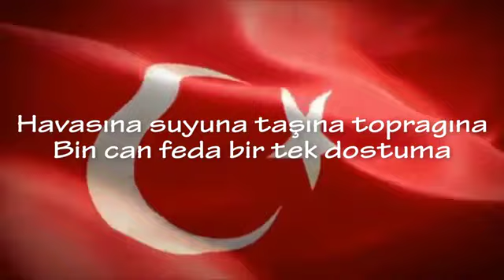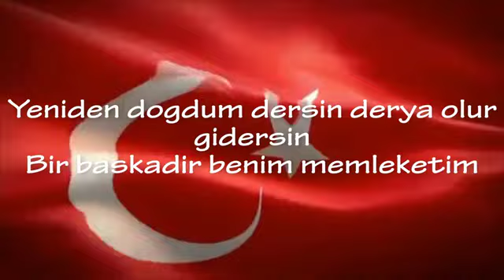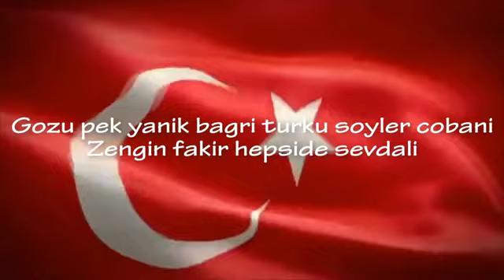Ayten Alpman - Memleketim (Sözler)